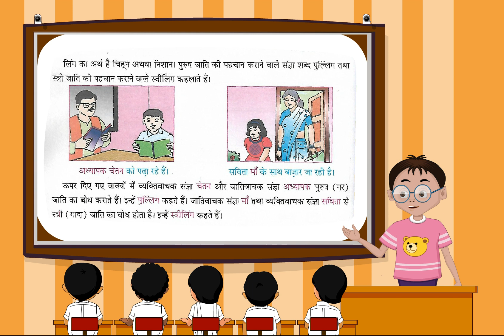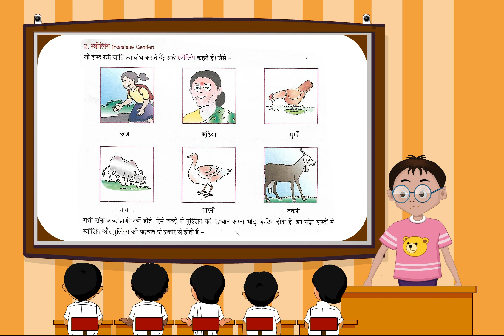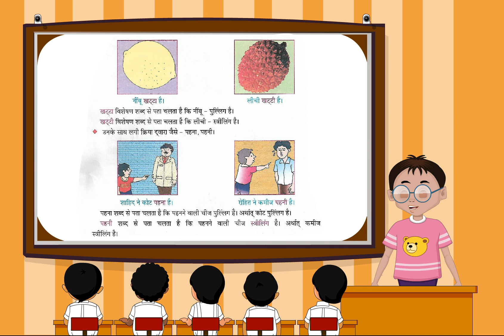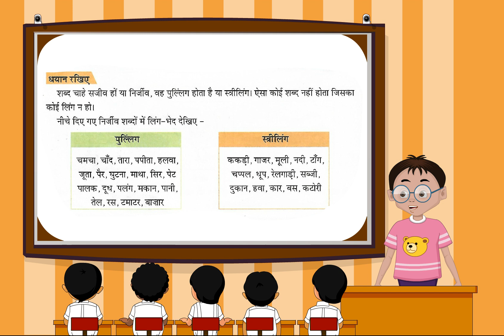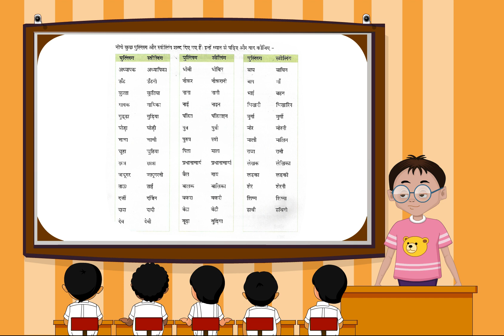vyakaran (Class 2 ch-5)